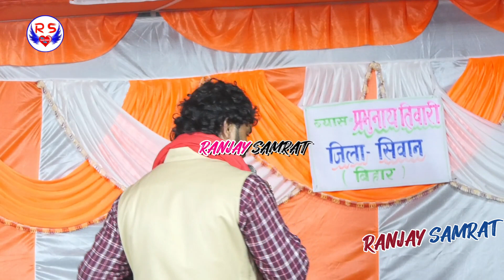2 बेटी के कन्यादान गीत Kanyadan_Geet_Video Prabhu Nath Tiwari Dugola Video करेजा पिघल जायेगा 2023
2 बेटी के कन्यादान गीत Kanyadan_Geet_Video Prabhu Nath Tiwari Dugola Video करेजा पिघल जायेगा 2023

Singer ::- Prabhu Nath Tiwari, प्रभुनाथ तिवारी

Video Song Name ::- Kanyadan Video Geet

Album ::- Dugola, दुगोला

Company Level ::- Ranjay Samrat …रंजय_सम्राट

Program Address ::-Dighwa Dubauli  (Chhapra)

Pro ::- Ranjay Kumar
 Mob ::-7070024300